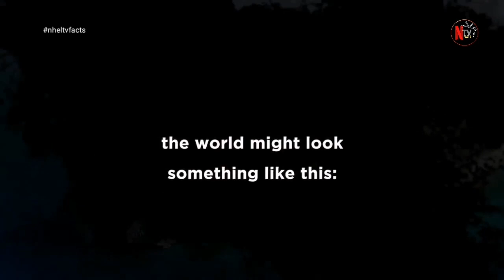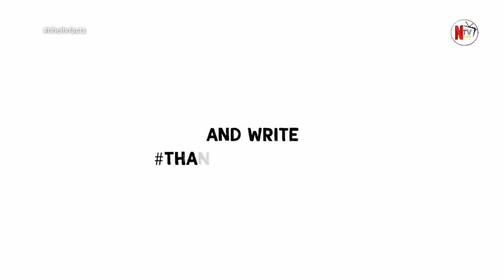PAANO ANG MUNDO KUNG WALA ANG PILIPINAS AT MGA PILIPINO, ANONG EPEKTO NITO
Ang bawat video na inyong mapapanood ay naglalaman ng inspiration stories at kaalaman

Paano nga kya ang mundo Kung waal ang pilipinas at mga Pilipino?

RELATED CHANNELS
Kaalaman
ClarkTv Facts
Leonmata Tibi
Ask Teacher Popong
Pinoy Mysteries
Tinagalog
Jevara PH
Bulalord
Dagdag Kaalaman
Marvelous Facts

TRENDING TOPICS
Bitag Official
24 Oras
ABS-CBN Entertainment
Ranz Kyle
Niana Guerrero
Ja Mill
Wish 107.5
Mobile Legends: Bang Bang
Zeinab Harake
GMA News
Cong TV
ALL THE K-POP
Lloyd Cafe Cadena
AKOSI DOGIE
Donnalyn Bartolome
Jelai Andres
CHoOx TV
Agassi Ching
Panlasang Pinoy
Viy Cortez
Tukomi
Christian Merck Grey
mimiyuuuh
Michelle Dy
Vice Ganda
Jai Asuncion
Astro
keith talens
Imlisarhee
Jomar Lovena
Filipino Fairy Tales
Eat Bulaga!
Hororo chan
Erwan Heussaff
Pamela Swing
The Gold Squad
EmmanNimedezTV
Jolai
Boss Keng
angelicajaneyap
Ysabelle
Music Travel Love
Brusko Bros.
Vien
Yow
Princess Thea
Kapuso Mo, Jessica Soho
Kmjs
Kmjs Latest September 2020
Kmjs Latet October 2020
Jessica Soho 2020

Kmjs16 kmjs
kapuso mo jessica soho gabi ng lagim 2020
kapuso mo jessica soho horoscope 2020
kapuso mo jessica soho horror 2020
kapuso mo jessica soho may 10 2020 full episode
kapuso mo jessica soho may 17 2020 full episode
kapuso mo jessica soho may 3 2020 full episode
kapuso mo jessica soho september 13 2020 full episode
kapuso mo jessica soho september 2020
kapuso mo jessica soho september 6 2020 full episode
kapuso mo jessica soho nov 1 2020 full episode
kapuso mo jessica soho november 1 2020 full